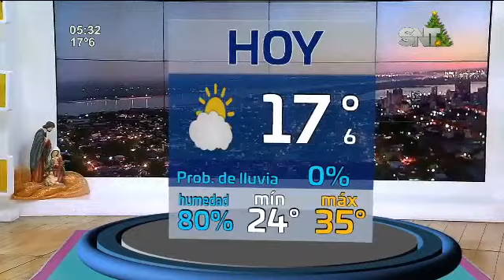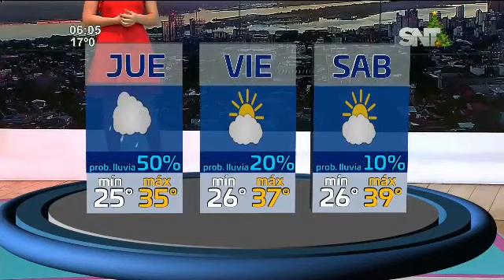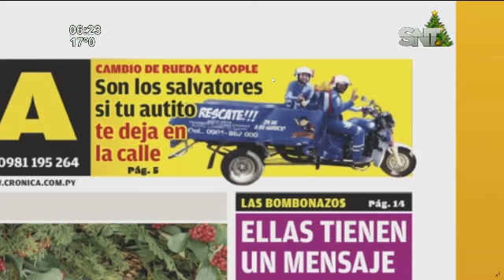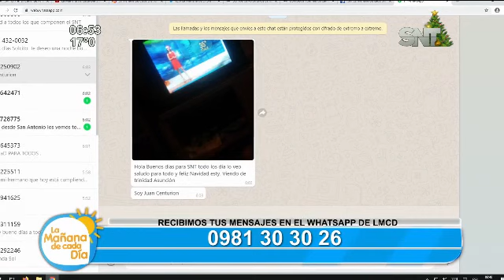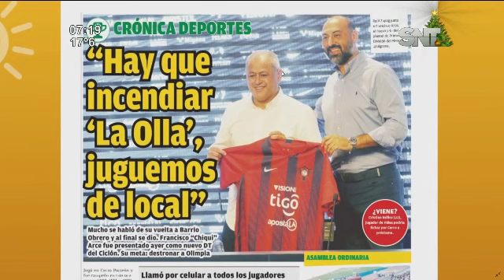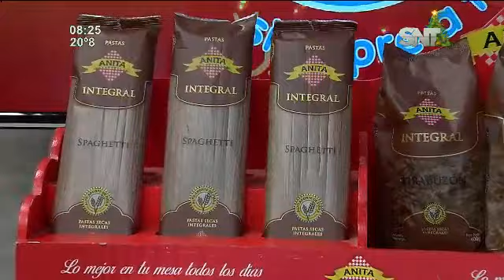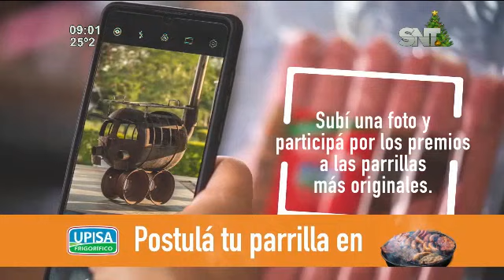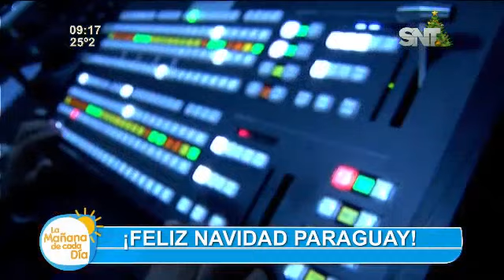La Mañana de Cada Día: Programa del 24 de diciembre 2019